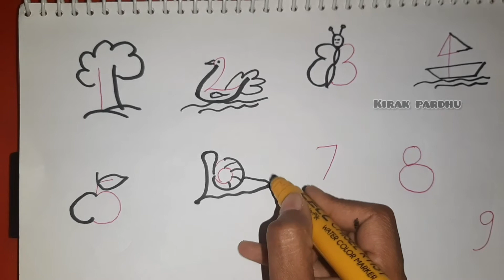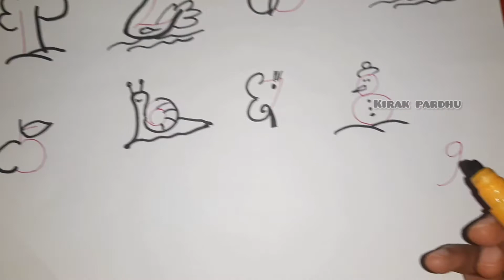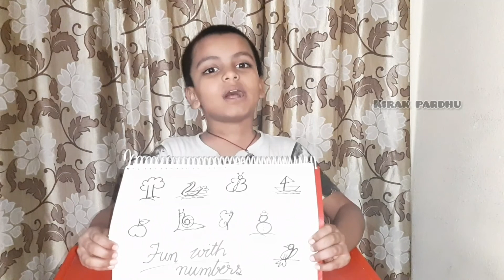easy drawing with numbers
today day8 in our summer camp activities...I shown in this blog very simple drawing with numbers...kids will enjoy alot...learns easily numbers...fun with numbers...thanq for watching...